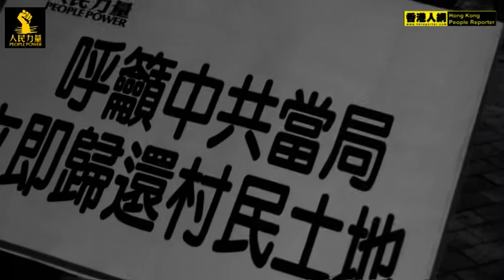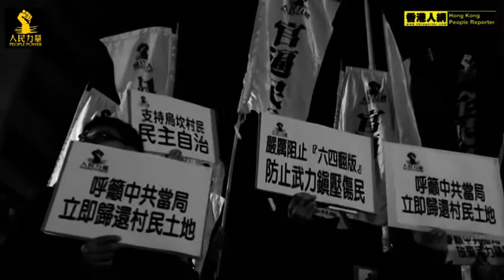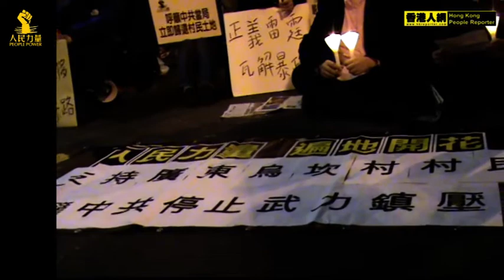20111220人民力量宣言 [支持廣東烏坎村村民維權，呼籲中共停止武力鎮壓]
發言稿

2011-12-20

支持烏坎村居民維權  抗議中共武力鎮壓

致中華人民共和國主席胡錦濤先生:

　　今日是二零一一年十二月二十日，人民力量一眾成員來到中聯辦門外，為的是聲援廣東汕尾陸豐烏坎村村民的維權運動。多年來烏坎村村­民賴以為生的土地，被村委會不斷賣給發展商，村民只能得到極少補償。村民多次上訪亦不得要領。今年九月二十一日烏坎村民發起集體­上訪，抗議村官私賣土地及基層選舉不公，並在翌日引發了大規模警民衝突。村幹部怯於民意，竟然丟官潛逃，村民自發民選出十三位民­意代表，成立「臨時代表理事會」，與市、鎮政府談判，協商解決土地、貪腐與選舉不公問題。

　　本月上旬臨時代表理事會副會長薛錦波被當局捉走，兩日後公安局向外宣稱薛錦波因心臟病發死亡。村民認為事不尋常，要求當局徹查薛­錦波死因及交還遺體，有關當局竟然一口拒絕。

　　事件發展至今，一切皆源於各級地方官員貪污腐敗。中央非但未有嚴懲貪官，更派出武警鎮壓及圍堵烏坎村，行為令國際社會側目，更與­民主﹑平等﹑廉潔等普世價值相違背。

　　人民力量促請中央政府立即正視烏坎村問題，嚴懲貪官，交還土地和薛錦波遺體。並強烈要求有關當局立即停止所有對烏坎村村民的文攻­武嚇，盡快與村民對話，絕對不能讓像「六．四屠城」一樣的政府軍殺害人民的血案再次發生。 (較少資訊)
查看評論、相關影片等